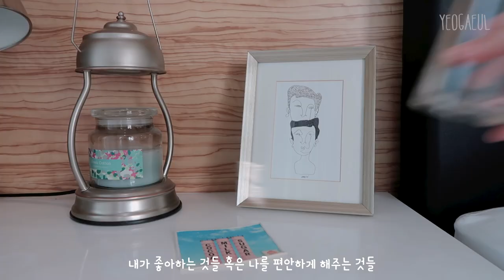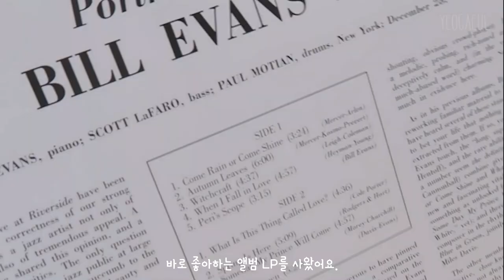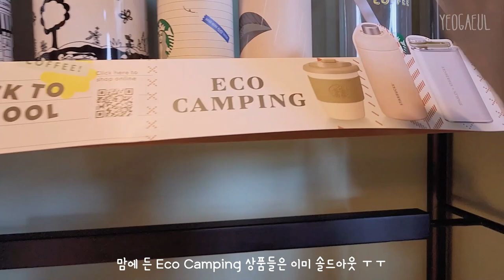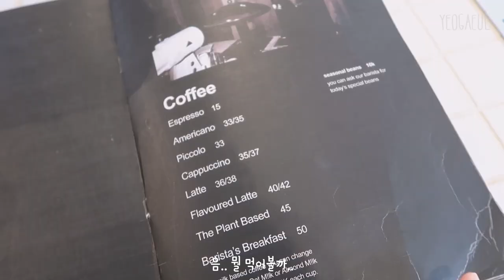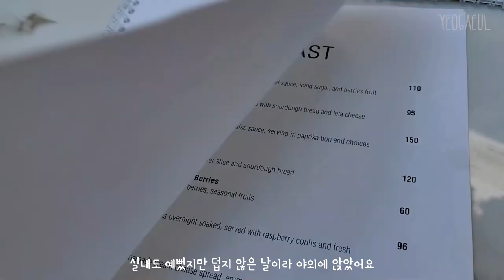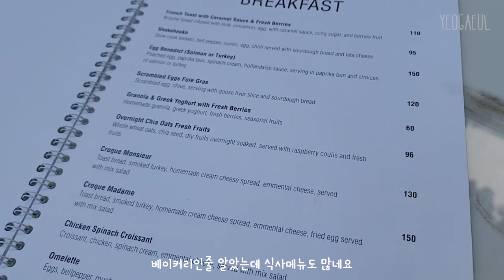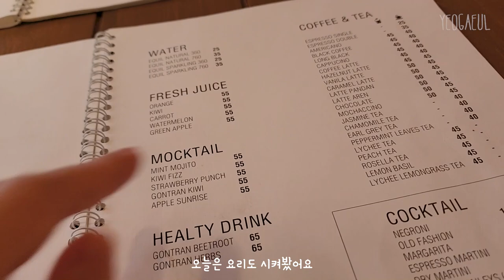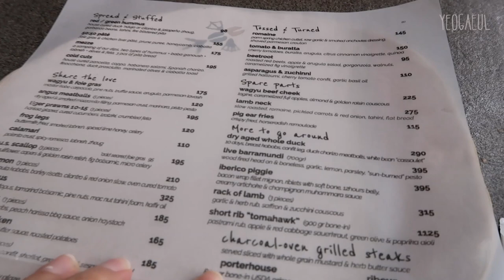𝘃𝗹𝗼𝗴 🇮🇩 Jakarta life ▪︎ Little Amsterdam in Banten ? ▪︎ Walking on a car-free day ▪︎ Things I love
English subtitles use automatic translation. It may sound unnatural, but I hope you enjoy it. :)

Silakan nonton dengan kualitas video 1080p
Please watch the video at 1080p  영상은 1080p으로 시청해주세요

Yegaeul VLOG
| location information in the video

| Timeline
00:00  Intro
00:50 ▫️ Things i love  : Bill Evans' LP, Good day Coffee Freeze, Jasmine Incense stick
02:17 ▫️ Instagrammable spot : Little Amsterdam, Starbucks Iced shaken hibiscous tea lemonade
05:03 ▫️ Cafe hopping : Kaneki Darmawangsa, Gontran Cherrier  Jakarta
09:59 ▫️ Car-free day :Sunday morning walk
12:52 ▫️ what i eat in a week : Cold moo, Haemulpajeon, Animale restaurant

* If you sign up through the link above, you can get 2 months free benefit and I also get some benefits.

| Camera : Samsung Galaxy S22 Ultra , Canon powershot mark 2

| Edit Program : Adobe Premiere Pro